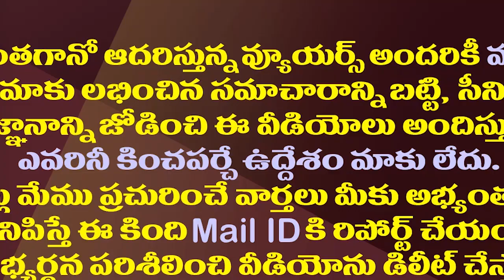జగన్ అదిరిపోయే ఐడియా..దేశంలో ఎవరికీ రాని ఆలోచన ఇది| YS Jagan Is Implementing Another New Formula